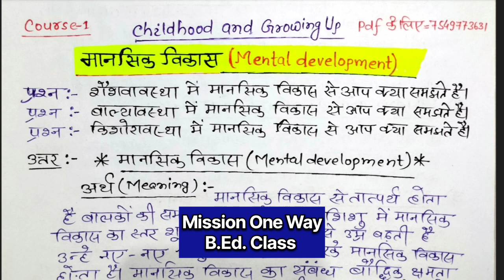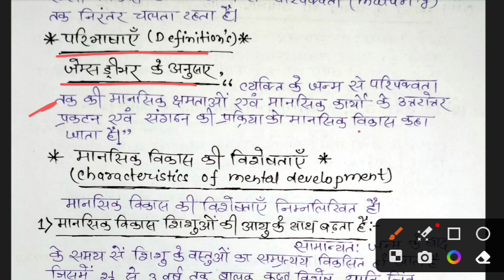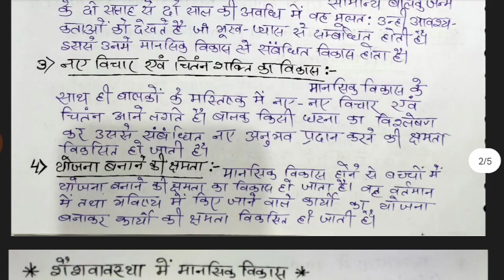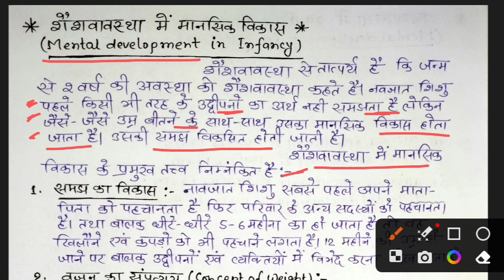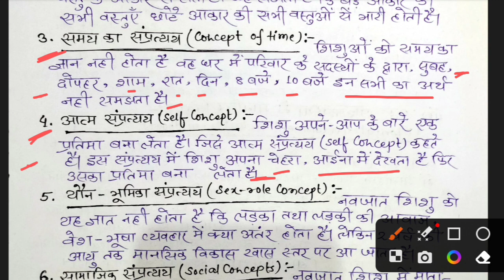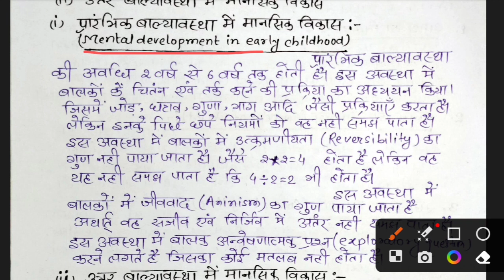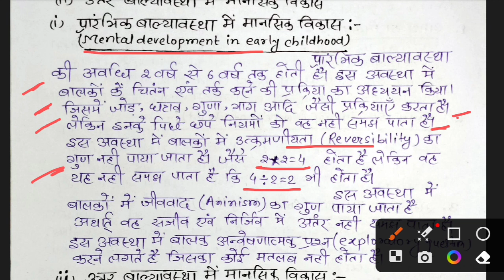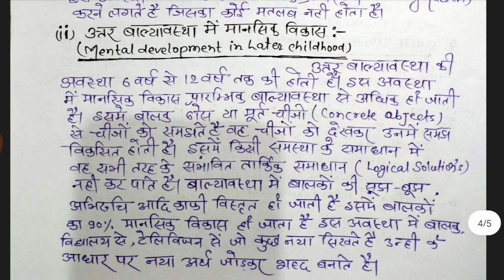Mental Development (मानसिक विकास) ||शैशवावस्था,बाल्यावस्था,किशोरावस्था || Childhood & Growing Up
मानसिक विकास(Mental Development) ||शैशवावस्था,बाल्यावस्था,किशोरावस्था || Childhood & Growing Up

       ( demo pdf, Telegram me mil jayega)

watsup no.:-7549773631 (pdf for contact)

Math,phy, chemistry lesson plan avilable plzz contact...

Paper's:-
 1.Child development and growing up
 2.Contemporary India of education
 3.learning and teaching
 4. language across the curriculum
 5.Understanding Decipline and Subject
 6. Gender school and society
 7.knowledge and curriculum
 8. Assessment for learning
 9.Inclusive Education
10. Guidance and counseling in
11.pedagogy of subject
12.pedagogy of mathematics
13.Understanding the self
14. ICT(Information communication and
                  technology )

for all univercities notes provided.

किसी टॉपिक पर वीडियो बनवाना हो तो कममेंट्स में जरूर लिखे। reply जरूर दिया जाएगा।

मानसिक विकास,
मानसिक विकास का अर्थ, मानसिक विकास की परिभाषा, शैशवावस्था में मानसिक विकास , बाल्यावस्था में मानसिक विकास, किशोरावस्था में मानसिक विकास,